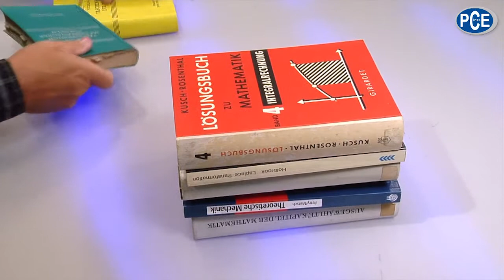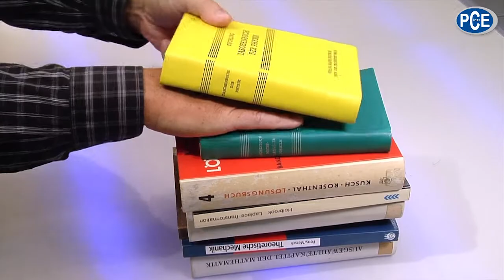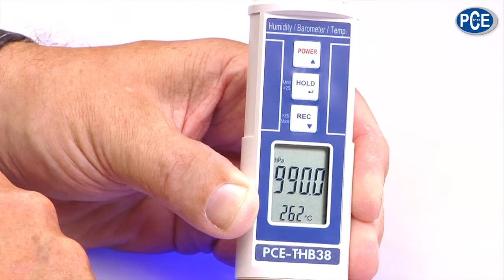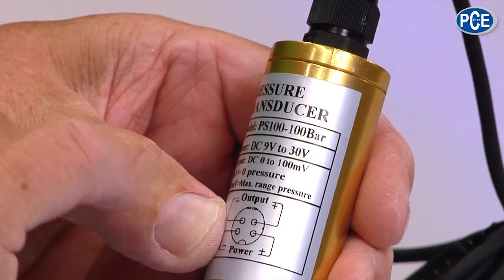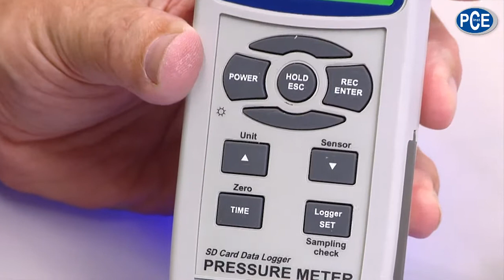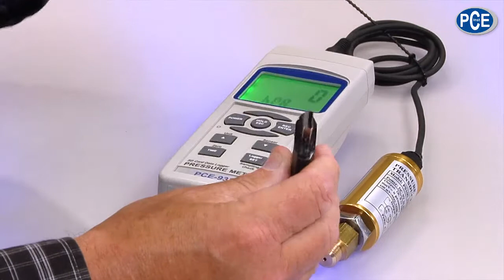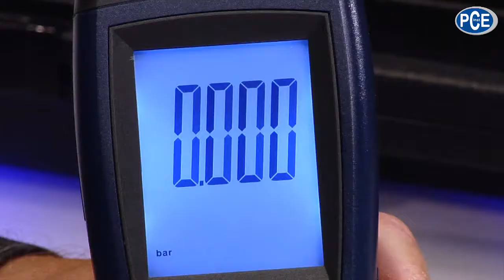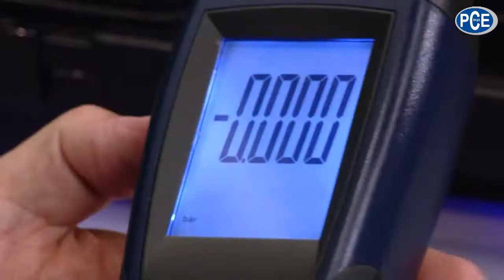Barometer - Druckmessgeräte | OXXPUN das Technikmagazin | PCE Instruments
Mit Druck ist viel mehr gemeint als unser menschliches Auge wahrnehmen kann. Was ist eigentlich Druck? Diese Frage beantwortet uns der bekannte Journalist Wolfgang Rudolph mit Hilfe von drei Barometern / Druckmessgeräte der PCE Deutschland GmbH zu beantworten. Schwere Gegenstände, die man auf einen weichen Untergrund legt erzeugen Druck. Das kann jeder nachvollziehen. Doch wie sieht es mit der Luft um uns herum aus? Gezeigt werden das Thermo-Hygro-Barometer PCE-THB 38, das Hochdruck Messgerät das PCE-932 und das Differenzdruck-Manometer PCE-P05.